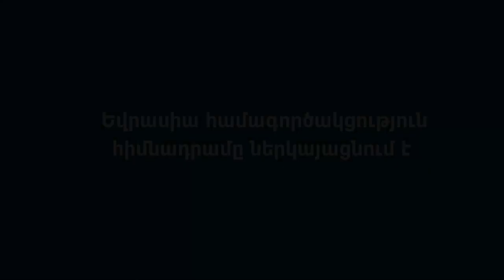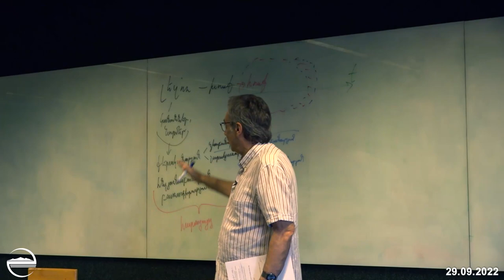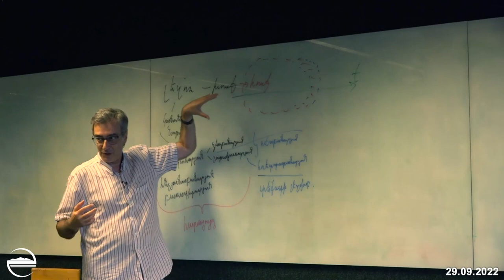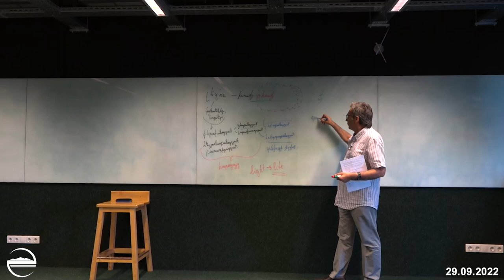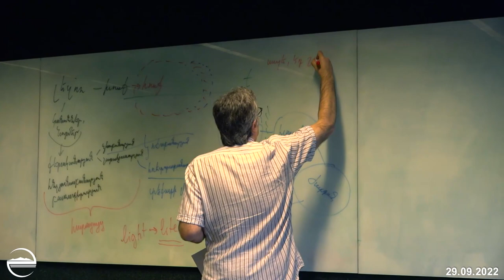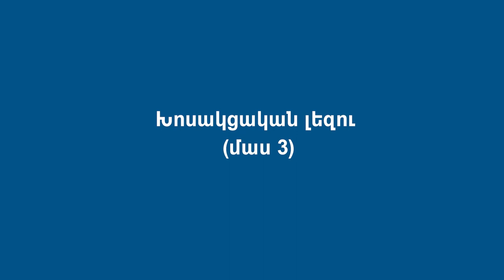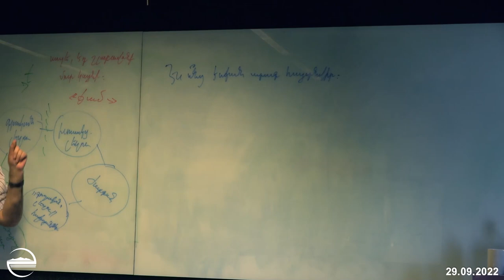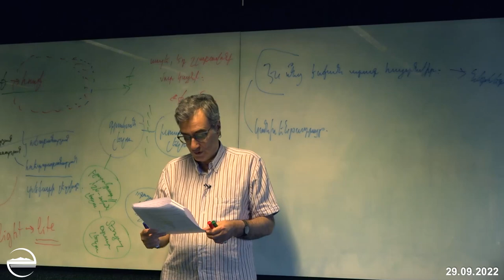Խոսակցական լեզու․ Գևորգ Տեր-Գաբրիելյան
Տեսագրվել է 2022 թ. սեպտեմբերի 29-ին

Տեսանյութի երկրորդ մասը կարող եք դիտել 00:39:36-ից, երրորդ մասը՝ 00:58:52-ից

00:00:28 «Պատմություն» ՋՍ-ը տե՛ս այս հղումով.

00:05:20 Հարացույցի վերաբերյալ տե՛ս նաև «Օրենք» ՋՍ-ում (15.00-ից).

00:06:03 «Սինքրոն» վերսուս «դիաքրոնիկ» հասկացությունները տե՛ս քննարկված «Պատմություն» ՋՍ-ում (50.03-ից).

00:07:13 Լեզվի (կոմունիկացիայի) առաջացման վարկածների մասին տե՛ս «Պրեդիկատիվ և կոգնիտիվ պարադիգմներ, պրագմատիկ կամ օգտագործման լեզվաբանություն, Բախտին, Չոմսկի, Լակոֆֆ, Փոլ Իբբոտսոն» էսսեն.

00:09:06 Իշխանության / իշխի բազում կերպավորումների քննարկումը տե՛ս Գևորգ Տեր-Գաբրիելյան. «Իշխանություն / իշխ» / «Չորս պատմություն իշխանության մասին», ԵՀՀ, Եր., 2022 թ., էջ 29-ից.

00:14:32 Վերլուծելիս մասերի բաժանելու և հետազոտության մասին տե՛ս «Վերլուծություն» ՋՍ-ը.
Հատկապես 06.15-ից:

00:14:55 Տեքստի բովանդակային հետազոտության մասին տե՛ս «Գեղարվեստական տեքստի գրախոսության հարցեր» ՋՍ-ը.

00:15:20 «Տեքստ» երևույթը քննարկված տե՛ս Նունե Դիլանյանի «Տեքստ» շարքում՝ Բուն ԹՎ-ով հեռարձակվող.

00:17:43 Միխայիլ Բախտինի և «իշխական» «ճիշտ», «քրմային» քերականության մասին տե՛ս այստեղ.
Վոլոշինովի անվան տակ գրված բախտինյան գաղափարները տե՛ս այստեղ («Մարքսիզմը և լեզվի փիլիսոփայությունը» հատվածը).

00:39:36 Մաս 2

00:42:35 Գողական լեզվի մասին տե՛ս «Վերջաբանի փոխարեն» / «Բռնության մշակույթը Հայաստանում», ԵՀՀ, Եր., 2020 թ., էջ 299-ից.

00:52:27 Էքսպլիցիտ և ոչ էքսպլիցիտ մտածողության մասին տե՛ս «Նախնական մտագործունեության սկզբունքային սխեմայի ճեպանկար (ներս)» ՋՍ-ը.

00:54:49 Հապավումների և մարդկանց վրա իշխով ներգործելու «քրմական» և իշխական լեզվի այլ դեպքերը տե՛ս նաև քննարկված «Տերմինների թարգմանություն և այլն» էսսեում (հատկապես վերջին մասում).

00:55:02 Իշխական լեզվի՝ Օրուելյան ուղղությամբ զարգացման հաջորդ փուլերը տե՛ս քննարկված «2014» էսսեում.

00:58:14 Գոյականներից կամ ածականներից (և ընդհանրապես՝ խոսքի այլ մասերից) գոյացած բայերի այլ օրինակներ՝ -ել վերջավորությամբ. գին – գնել, խոսք – խոսել, բաց – բացել, սեր – սիրել, սուր – սրել, գիր - գրել ևն:

00:58:52 Մաս 3

01:03:28 Հայերենի հնարավորությունների և ռուսերեն լեզվամտածողության հարցերը տե՛ս նաև քննարկված այստեղ. Գևորգ Տեր-Գաբրիելյան, «Հրանտ», Եր., Անտարես, 2018 թ., գլուխ 36, էջ 294

01:26:45 Ժամանակի սղության պատճառով բաց է թողնվել խոսակցականի սեղմման և ընդլայնման գործընթացների արտահայտման կարևոր դեպքերից մեկը՝ շարահյուսականը: Սեղմումն արտահայտվում է, օրինակ, թեմա/ռեմատիկ (հայտնի մաս վերսուս նորույթ / անհայտ մաս) բաժանման մեջ թեման կրճատելու և ռեման թողնելու դեպքերում. – Ու՞ր ես գնում: - Տուն: «Տուն»-ը ռեման է՝ նորը, գլխավոր ասելիքը, իսկ «Ես գնում եմ»՝ թեման, բաց է թողնված: Ընդլայնման օրինակ են հանդիսանում, մյուս կողմից, այն բոլոր դեպքերը, երբ, սկզբում ռեման ասելով, խոսողը գիտակցում է, որ նախադասությունը լավ չի հասկացվելու, ինչի պատճառով հետո ավելացնում է թեման, կատարելով շարահյուսական ինվերսիա, կամ, ետ գալով նախադասության սկզբին, ճշտում է շարադասությունը: Օրինակ՝ «Շատ տարբեր ձևերով կարող է հանրային ճնշումը իրագործվել»։ Այստեղ ռեման՝ «շատ տարբեր ձևերով», առաջ է ընկել թեմայից («հանրային ճնշումը կարող է իրագործվել ինչպե՞ս»): Այսպիսի և ավելի բարդ օրինակներով լի է խոսակցական լեզուն, գրական լեզվից այն խորապես տարբերվում է շարադասական այս ազատությամբ: Հայերենի ճկունությունը թույլ է տալիս նաև գրավոր գրականում, հատկապես՝ ոչ պաշտոնական ոճերում օգտագործել այսպիսի կառույցներ, մինչդեռ ավելի անճկուն շարադասություն պահանջող լեզուներում (անգլերեն, ֆրանսերեն, թուրքերեն) նախադասությունը եթե «սխալ» ես սկսել ձևավորել՝ ռեմայից, բանավորում նույնիսկ պիտի ետ գնաս և վերսկսես նրա դասավորությունը, ուղղելով ինքդ քեզ: Երբեմն հայերենում էլ դրա կարիքը կա, մանավանդ երբ փորձում ես բանավոր խոսել գրական լեզվով: Խոսակցականի վրա սեղղման և ընդլայնման այդ ուժերի ազդեցությունը քննարկելի է նաև բազում այլ դեպքերում, որոնք այս ելույթում ժամանակի սղության պատճառով բաց են թողնված. ինտոնացիոն, այլ-նշանային («մարմնի լեզուն») և այլն: